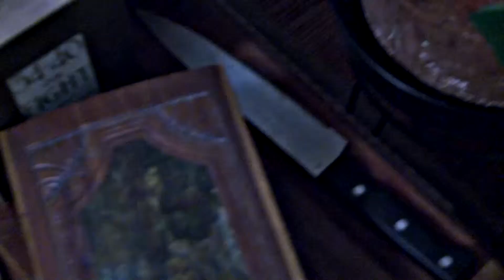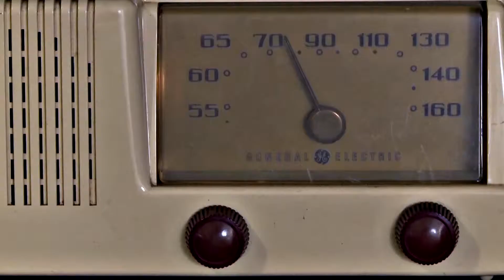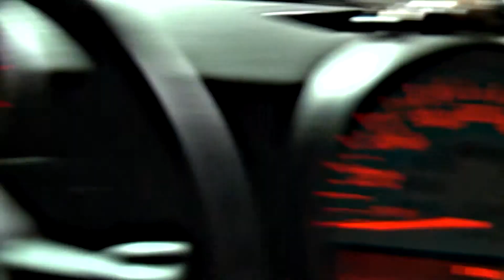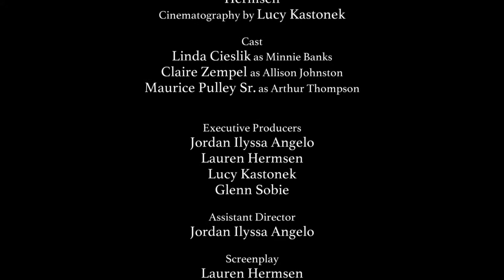Christie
"Christie is coming...for you."

Senior Capstone Project '14